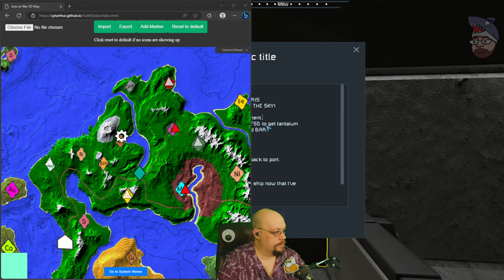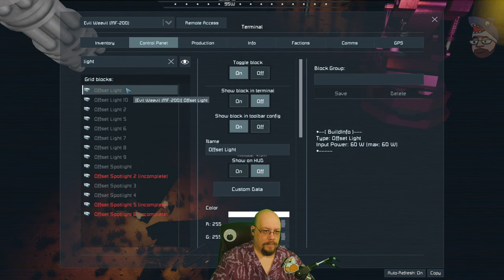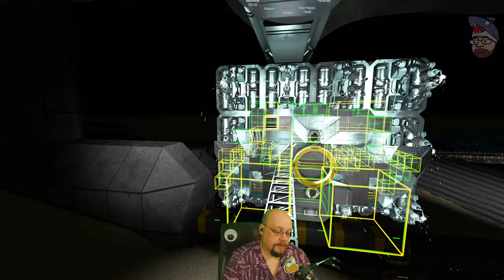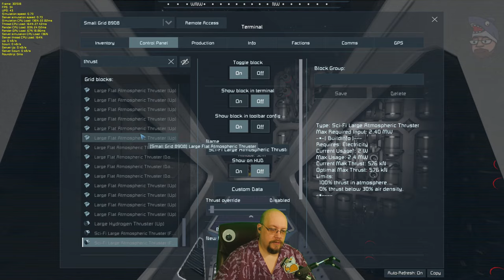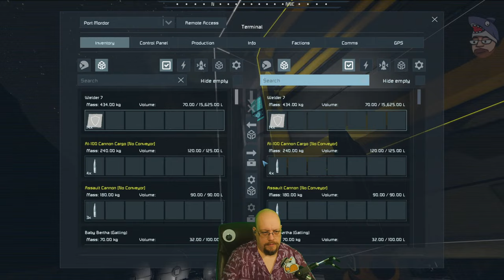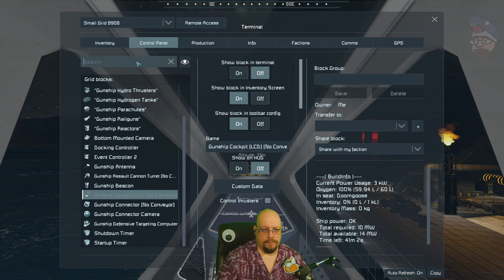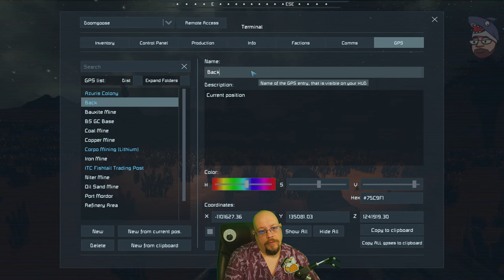Ares at War - Part 10: Boom-boom time!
The little-gunship-that-could is going to go have fun adventures. There will be explosions one way or another!

Ares at War is a scenario package designed to enhance the SE survival experience by addressing some key issues such as NPC populations, limited reason to explore between planetary bodies, and a lack of challenge. This successor scenario to "Agaris at War" includes five unique planets, a custom asteroid field, and custom globe-mapping of custom ore distributions!

More regular scheduled streaming can be found on my Twitch channel
Or on LiveSpace